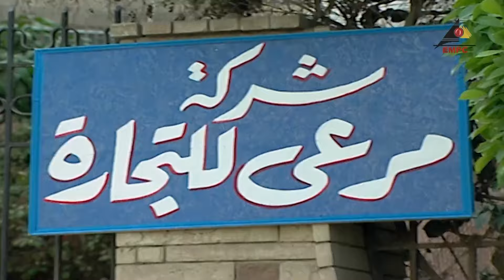نوال عايزة تنتقم من مرعي وباعته عواطف تراقبة